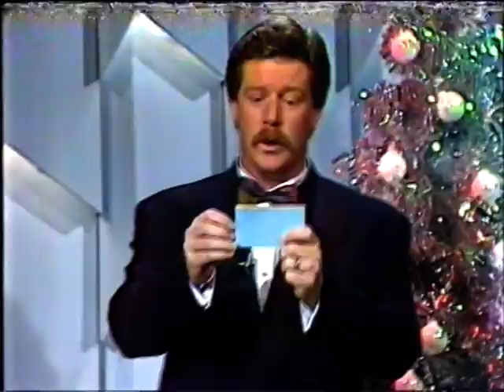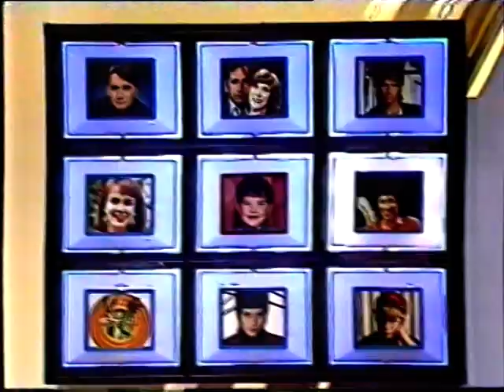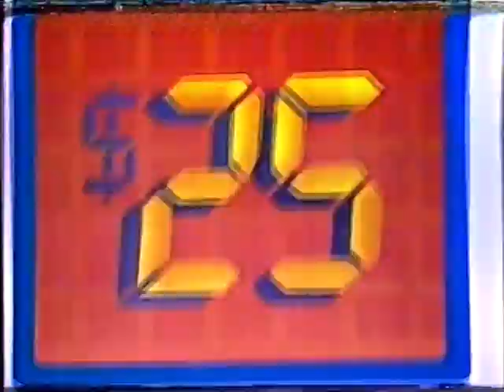Sale of the Century 2